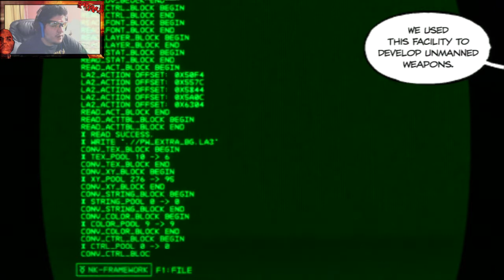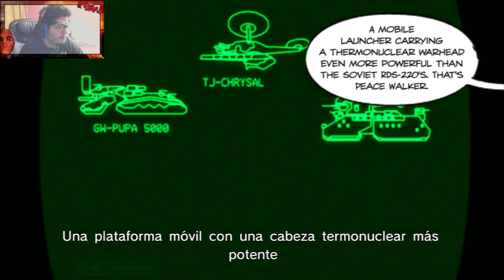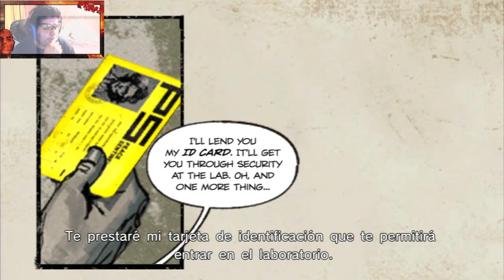METAL GEAR SOLID: PEACE WALKER | PARTE 10 | LA PUPA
LIKE A MI PAG. EN FEISBUK

GAMERTAG DE PSN: gabomur